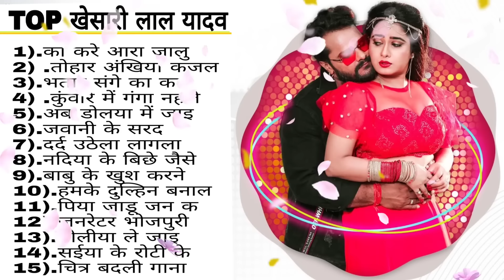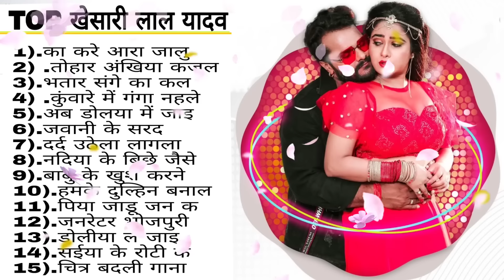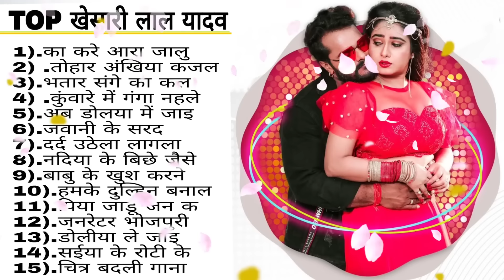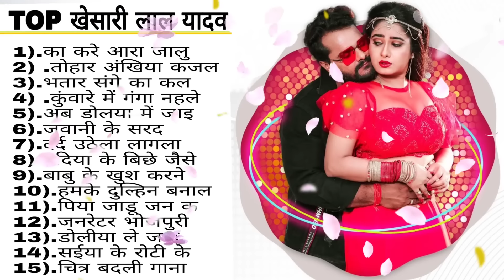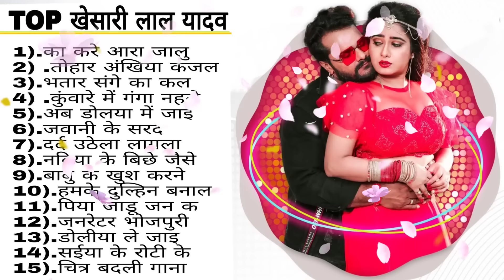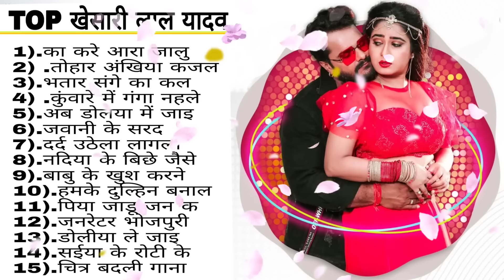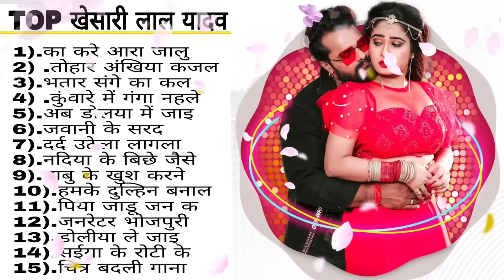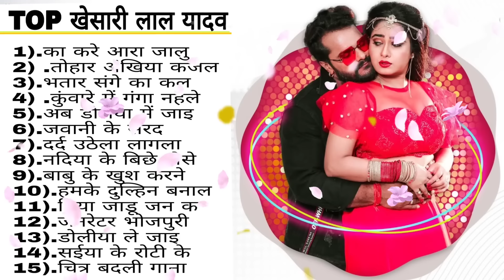super Hit Bhojpuri Songs || Top Hit Bhojpuri Songs